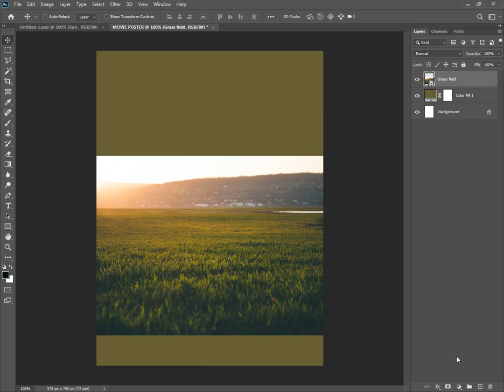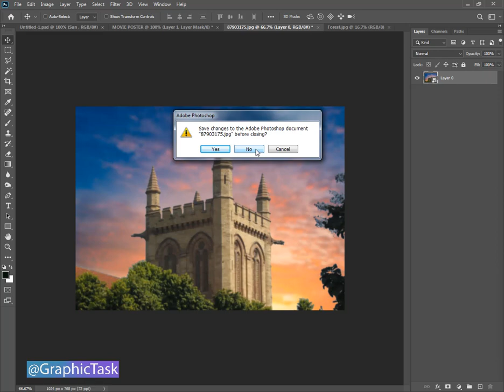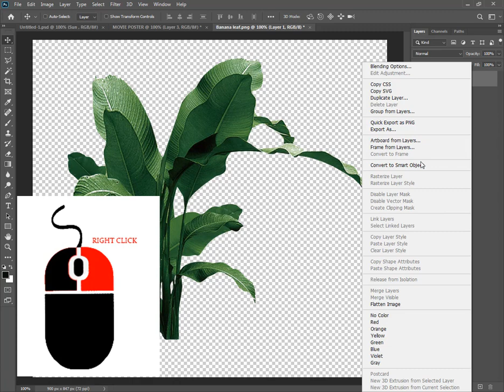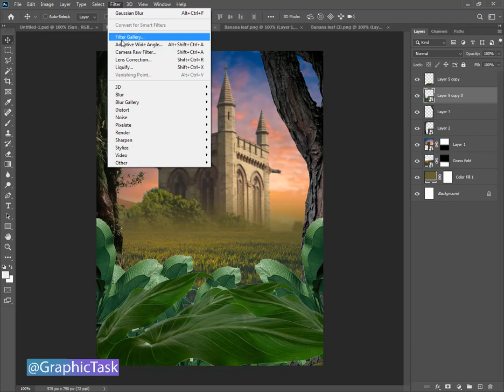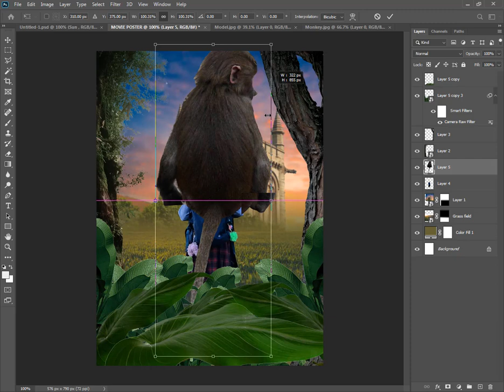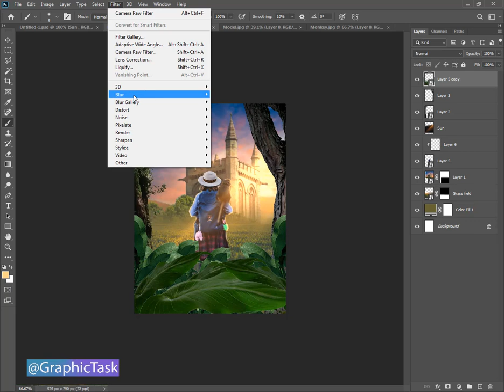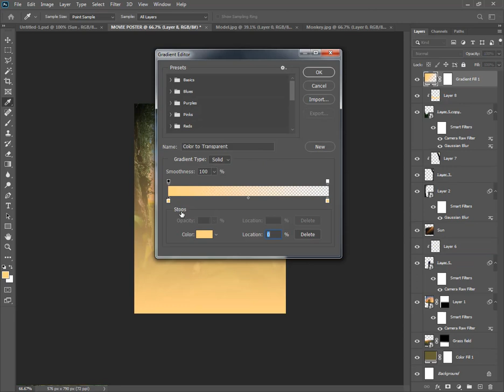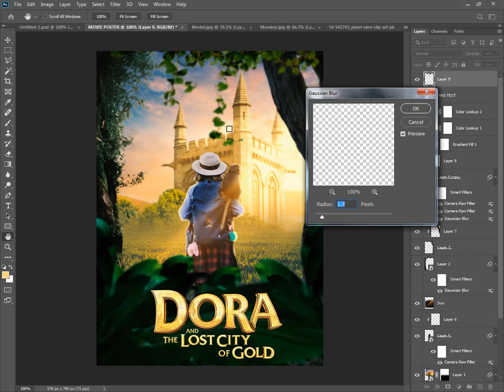How to make a movie poster in Photoshop | Dora and the lost city of gold movie Poster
In this tutorial, I will show you how to make movie posters in Photoshop.

Because your support is very Important for more attracting and retaining tutorials.

dora and the lost city of gold
dora and the lost city of gold trailer
dora movie
dora and the lost city of gold reaction
dora and the lost city of gold trailer reaction